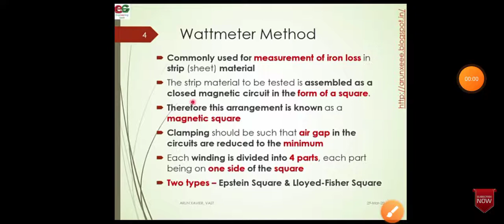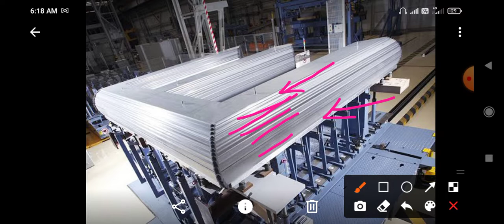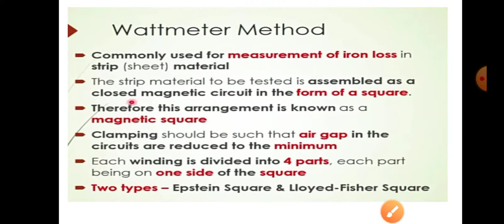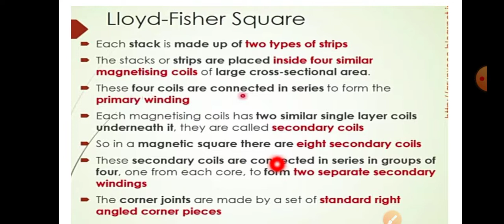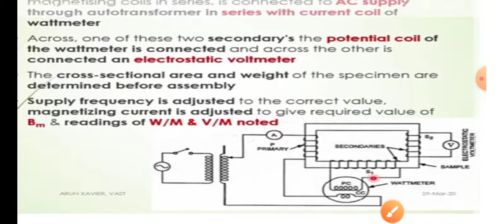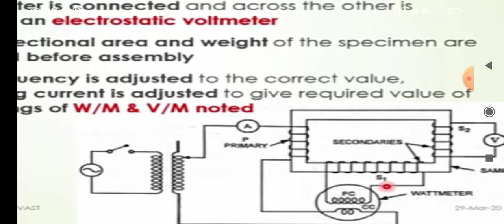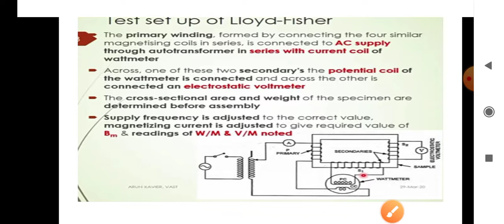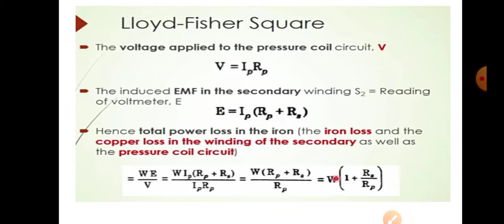Determination of iron loss by Lloyed Fisher square method